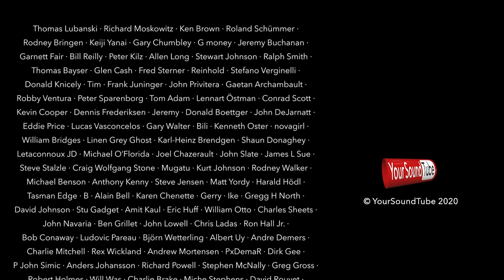Come Together (Beatles); Sina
I recorded this drum part quite some time ago. After finding the amazing @LotusCole I feel like this is how it's meant to be used.